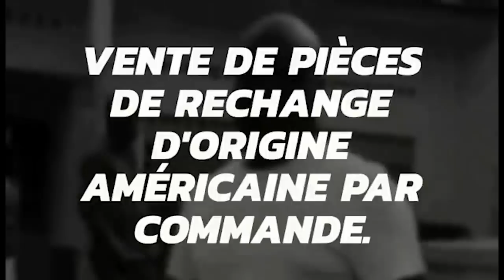AFFAIRE "AUTO TUNE" AMBASSY ECLAIRCIT L'OPINION.